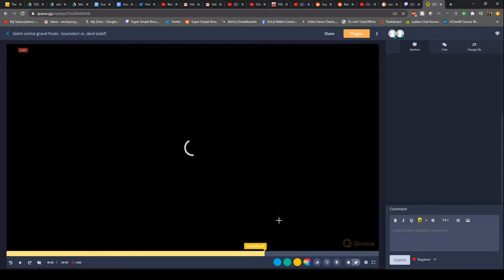Swinging Later and Controlling Space (Lesson with Devil, Marth vs Fox, 8/19/2020)